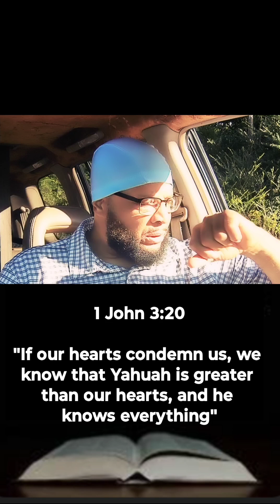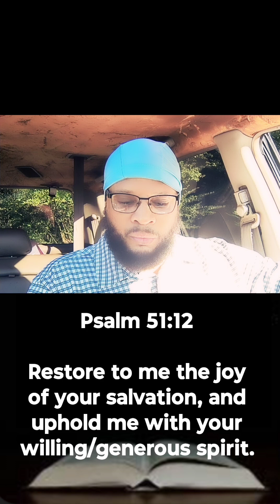Restore The Joy! #1